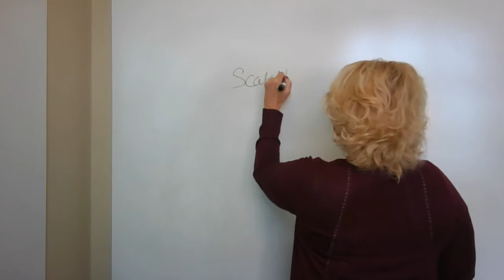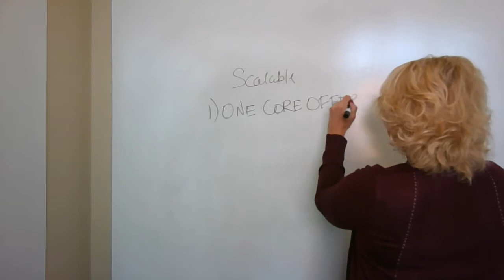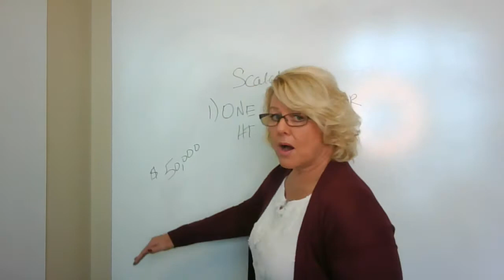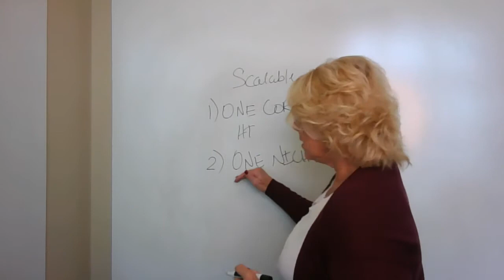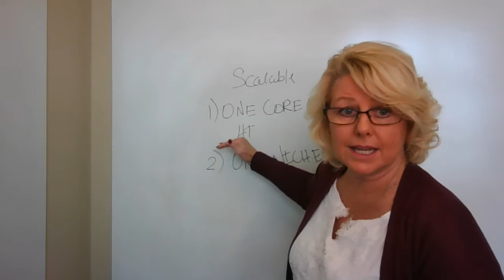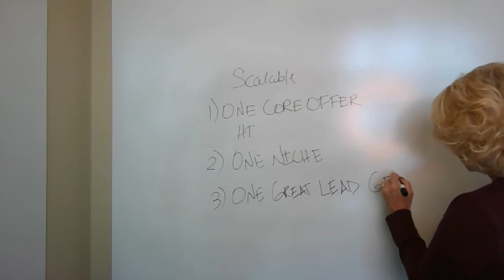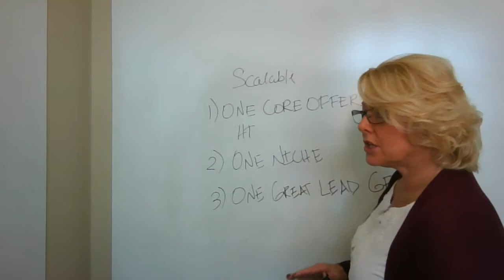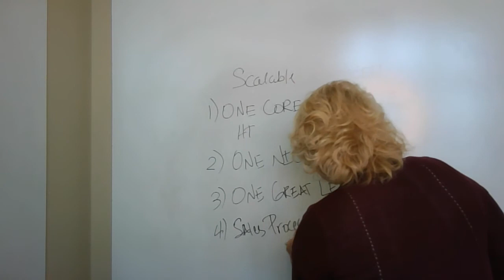Build an EXPERT MARKETING, COACHING or CONSULTING Business to a Million Dollars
Why Build an EXPERT Marketing, Coaching, or Consulting Business?

-It is more scalable.
-It is easier to get clients and customers.
-It simplifies your lead generation and lowers marketing costs.
-It is more streamlined and easier to run, operate, and manage.
-It is a faster and easier way to make more significant financial leaps.
-It leverages your time and resources.
-It simplifies your sales process.
-It helps you become efficient.
-It increases profits.
-It establishes you in the market as the go-to and specialist.

Build an Expert Business and be the sought after expert your clients and customers are looking for!

Grab my free 4-part training videos on "Build $500k+ Coaching and Consulting Business" - Go

Grab my free 4-part video training on how to "Double or Triple Your Business in the Next 12 Months or Less."